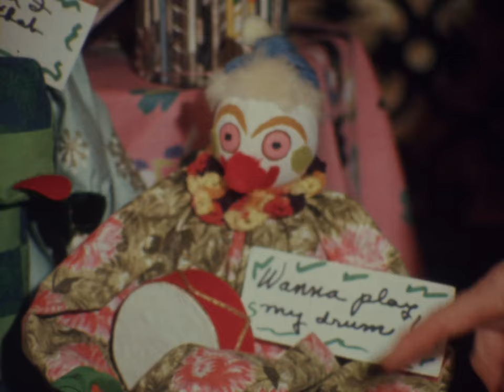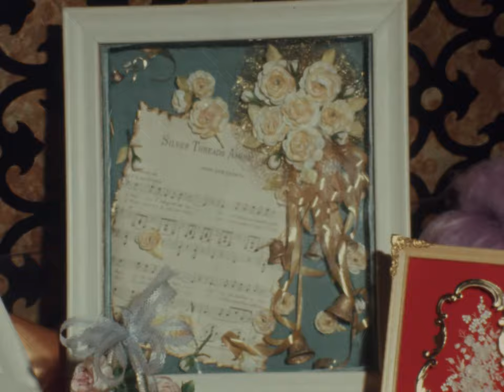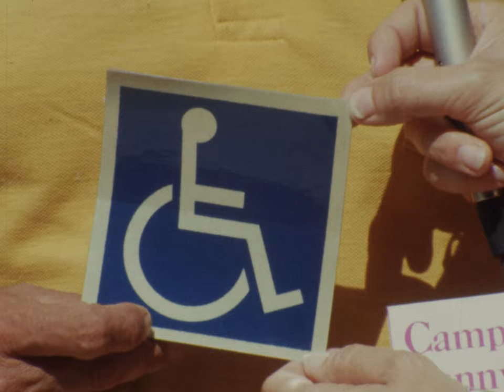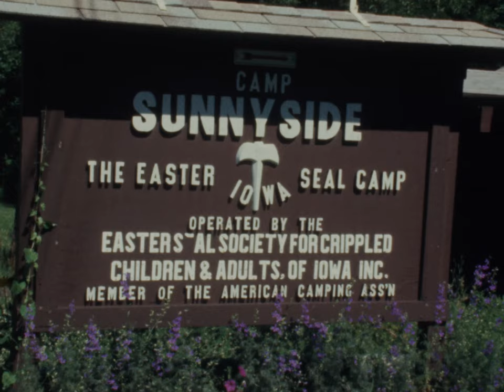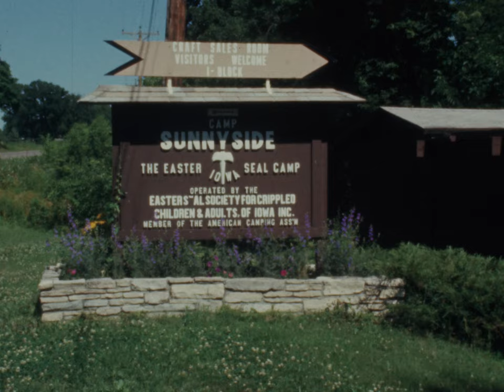(AV07443) WOI TV: News Clips 401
Original Date: 1970s

Original Format: 16mm

Fred Bunker, Iowa Seniors Art Festival, Dorcas Spear reporter, (S) ; Geraldine Hearst and Mrs. Ed Hook, Art Festival, Dorcas Spear reporter, (S) ; Camp Sunnyside, Ralph Carlson on  handicapped accessibility, Dorcas Spear reporter, (S) ; wheelchair